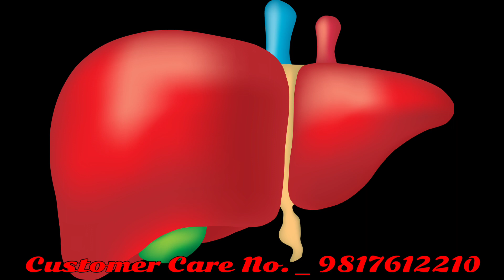लिवर और पेट के रोगों के लिए रामबाण औषधि । Kidney stone* UTI* Painful urination* Liver disorder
वीडियो के बारे में-:
फ्रैंड्स आज के वीडियो में मैंने आपको बताया है सिपजर शरबत बजुरी मोतादिल के बारे में जो कि लिवर और पेट की बहुत सारी बीमारियों को ठीक करने में मदद करता है इसके साथ ही यह
Sharbat Bajuri Motadil
सिप्जर शरबत बजुरी मोतादिल  एक हर्बल युनानी दवा है
सिप्जर शरबत बजुरी मोतादिल  का  इस्तेमाल मुख्य रूप से लिवर की बीमारी के इलाज के लिए किया जाता है।
सिप्जर शरबत बजुरी मोतादिल  का उपयोग यकृत टॉनिक*मूत्र रोग*बेचैनी*उच्च रक्तचाप*गुर्दे के रोग*गाल ब्लैडर*पेट के रोग और बुखार की समस्या को दूर करने में किया जाता है।
सदियों से चली आ रही यूनानी  चिकस्ता में सिप्जर शरबत बजुरी मोतादिल  बजूरी मोतदिल  का प्रयोग पेट से जुडी समस्या के साथ-साथ मूत्र पथ में जलन की समस्या के उपचार में किया जाता है।
सिप्जर शरबत बजुरी मोतादिल  मूत्र पथ के संक्रमण को ठीक करता है।
सिप्जर शरबत बजुरी मोतादिल अत्यधिक पेशाब को प्रेरित कर यकृत*गुर्दे और मूत्राशय की सूजन को दूर करता है।
सिप्जर शरबत बजुरी मोतादिल  लिवर को नुकसान से बचाता है और लिवर को सुचारु रूप से कार्य करने के लिए प्रेरित करता है।
सिप्जर शरबत बजुरी मोतादिल  डिटॉक्स प्रक्रिया के द्वारा मूत्राशय*गुर्दे और मूत्र पथ को साफ करता है।
सिप्जर शरबत बजुरी मोतादिल  शरीर को ठंडक पहुंचाने का कार्य करता है। शरीर से अतिरिक्त गर्मी को निकाल मूत्र पथ में जलन की समस्या को कम कम करता है। सिप्जर शरबत बजुरी मोतादिल  बजूरी मोतदिल  के  शीतलन प्रभाव के कारण*यह बुखार को कम करने में अत्यधिक फायदेमंद है।
सिप्जर शरबत बजुरी मोतादिल जिसका उपयोग लिवर टॉनिक*मूत्रवर्धक के रूप में किया जाता है
सिप्जर शरबत बजुरी मोतादिल मूत्र रोग*बेचैनी*अति अम्लता*गुर्दे के विकार और बुखार में अत्यधिक लाभकारी है।
सिप्जर शरबत बजुरी मोतादिल पेशाब में जलन को कम करता है और मूत्र पथ के संक्रमण को ठीक करता है।
सिप्जर शरबत बजुरी मोतादिल लीवर को खराब होने से बचाता है और लीवर के कार्यों को सही करता है
सिप्जर शरबत बजुरी मोतादिल  डिटॉक्स एक्शन से मूत्राशय*गुर्दे और मूत्र पथ को साफ करता है
सिप्जर शरबत बजुरी मोतादिल जो लीवर टॉनिक*मूत्रवर्धक के रूप में प्रयोग की जाती है और मूत्र संबंधी रोगों*बेचैनी*हाइपरएसिडिटी*गुर्दे के विकार और बुखार में फायदेमंद है।
सिप्जर शरबत बजुरी मोतादिल अधिक पेशाब को प्रेरित करके यकृत*गुर्दे और मूत्राशय के पित्त को दूर करता है।
सिप्जर शरबत बजुरी मोतादिल शरीर से गर्मी को दूर करता है इसलिए यह सीने में जलन और पेशाब में जलन को कम करता है
सिप्जर शरबत बजुरी मोतादिल लीवर को खराब होने से बचाता है और लीवर के कार्यों को ठीक करता है
शरीर से गर्मी को दूर करता है इसलिए यह सीने में जलन और पेशाब में जलन को कम करता है
सिप्जर शरबत बजुरी मोतादिल  ठंडे प्रभाव के कारण यह बुखार को कम करने में बेहद फायदेमंद है
सिप्जर शरबत बजुरी मोतादिल  लीवर और किडनी से जुडी समस्याओं को दूर करने का काम करता है।
सिप्जर शरबत बजुरी मोतादिल  हेपेटाइटिस ऐ*बी*सी*लीवर सिरोसिस और फैटी लीवर में जैसी समस्याओं को दूर करने का काम करता है।
सिप्जर शरबत बजुरी मोतादिल  किडनी से जुडी समस्या जिनमें स्टोन*पेशाब ना बनाना*पेशाब ना निकालना*किडनी का सही फ़िल्टर ना करना*किडनी के फेल होने जैसी समस्याओं के उपचार में इसका प्रयोग फायदेमंद साबित होता है।

Ingredents :- बेख ए कसनी* बेख ए बदियां* तुखम ए कासनी* तुखम ए खियारजा* तुखम खियार
Dosage :- पानी के साथ 20 या 50 मिली

जरूरी सूचना :-
यह वीडियो आपकी सामान्य जानकारी के लिए है अगर इस वीडियो में बताई गई किसी भी सामग्री से अगर आपको कोई नुक्सान होता है तो उसका जिम्मेदार हम या हमारा चैनल नहीं होगा :-

आपके प्रश्न :-
sharbat bujoori motadil effects
sharbat bujoori motadil uses
sharbat bujoori motadil kaise use kare
sharbat bujoori motadil kab use karna hai
sharbat bujoori motadil
urination disorder ki dawa
uti infection ko kaise thik kare
kidney stones ki dawa
kidney stones ki desi dawa
kidney stones ki ayurvedic medicine
liver disease ki desi dawa
desi ilaj
ayurvedic treatment